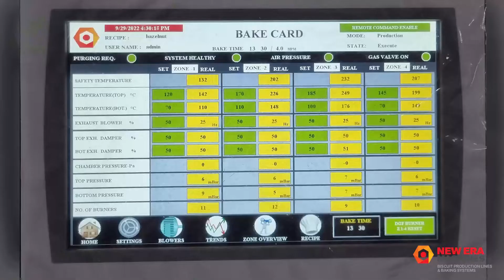New Era's new-age biscuit & cookie lines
A look into the cookie production process makes us aware of the complexities of the cookie journey. New Era's new-age biscuit & cookie lines are tuned to overcome these challenges with ease and aid in producing a perfect batch.